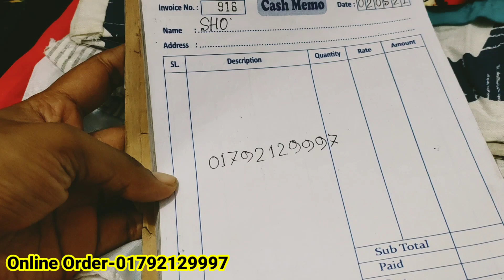২৫০ টাকায় কামিজ/বাচ্চাদের ও টিনএজদের কাপ্তান টপস/ডিসকাউন্টে ফ্রী সাইজের গাউন,কুর্তি ও কোটি গাউন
২৫০ টাকায় কামিজ/বাচ্চাদের ও টিনএজদের কাপ্তান টপস/ডিসকাউন্টে ফ্রী সাইজের গাউন,কুর্তি ও কোটি গাউন | HELP TALK